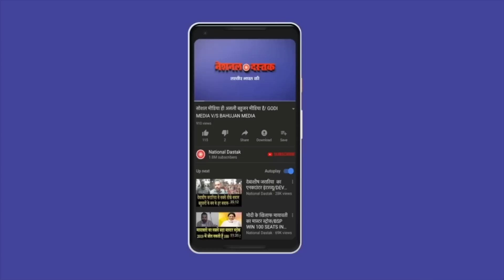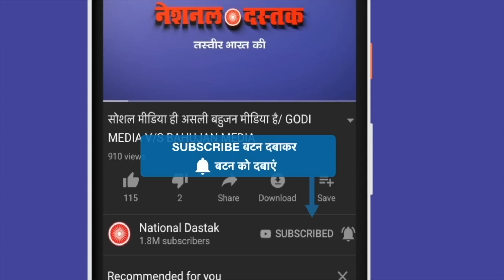चुनाव पर प्रो. ने शंभू से किया खुलासा/BIG INTERIEW OF PRO. NAWALKISHOR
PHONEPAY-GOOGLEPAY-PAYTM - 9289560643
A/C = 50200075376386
IFSC = HDFC0000314